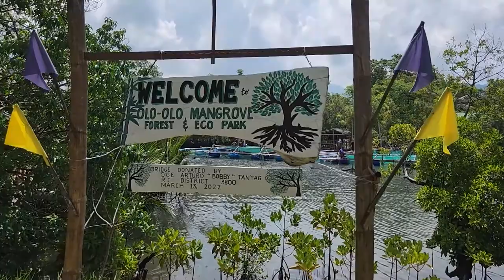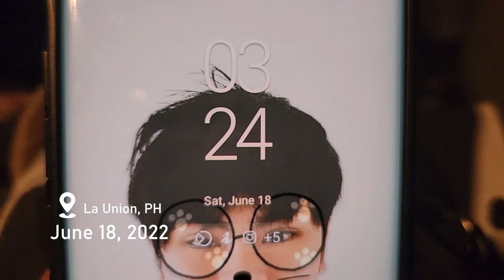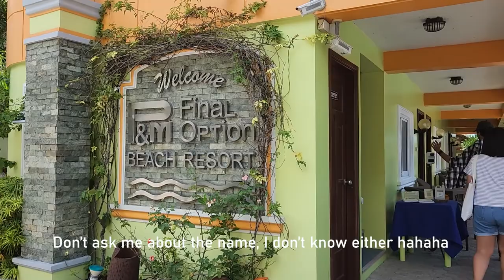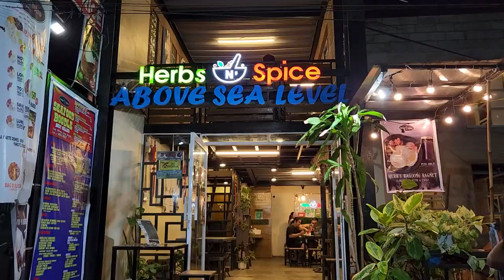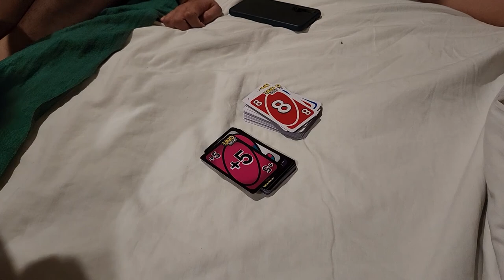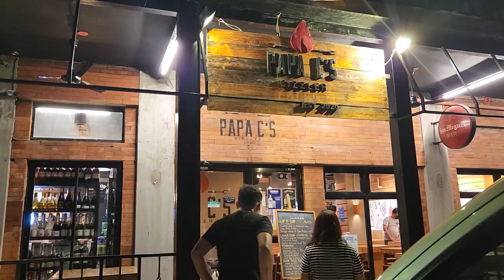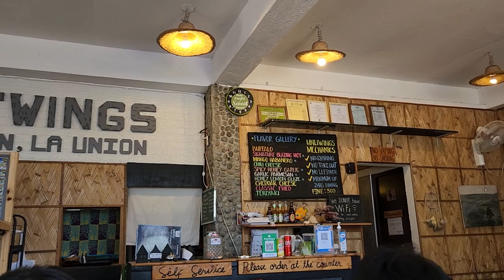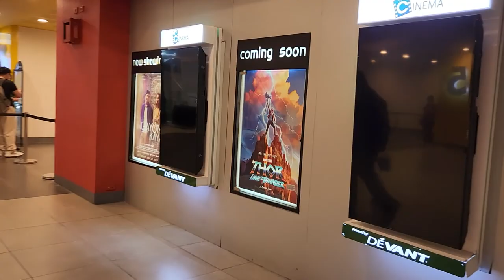🌸 June 2022 Vlog - Motor Ride | Beach Vacation with Friends | Jujutsu Kaisen 0 🌸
Check out the Video Chapters below! ❤️

00:00 Intro
00:22 Motor Ride
02:26 La Union Beach Day 1
07:31 La Union Beach Day 2
12:15 Just Dance Special Segment HAHA
15:16 La Union Beach Day 3
19:03 Jujutsu Kaisen 0 with Sibs!

Camera: Samsung Galaxy S22
Art medium: Procreate on iPad 7th Gen
Video Editing Software: Adobe Premiere Pro

Intro:
 ~Esther Abrami No.9 Esthers Waltz